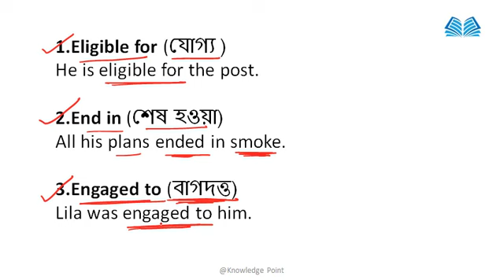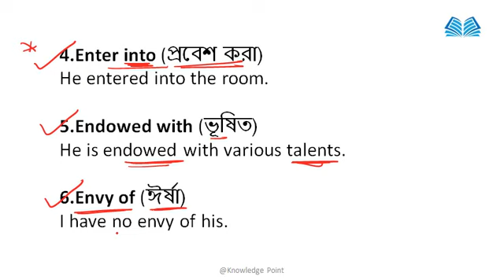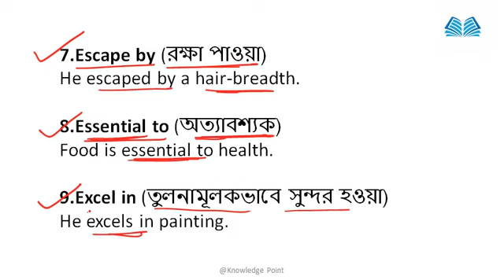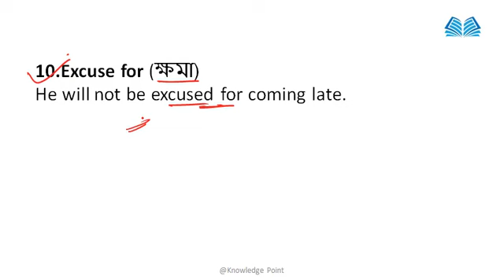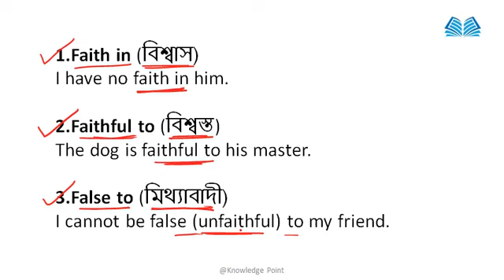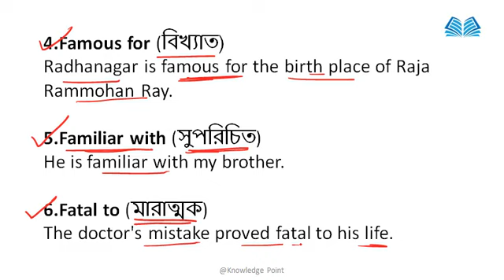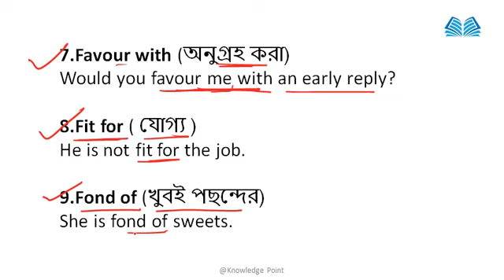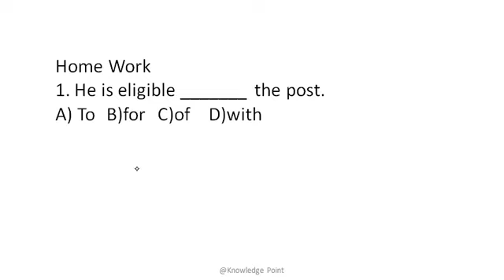Appropriate Preposition for All Competitive Exams | Starting with E, F | Online English Classes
Speaking English
English Vocabulary
English Vocabulary words
English Grammar

Proverbs previous year questions
proverbs important questions
MCQ english questionAnswer for excise mains
abgari mains mock test 2020 |
Abgari mains porikkar english question set.
Abgari model questions pdf
English mcq with answers
abgari mains english class preparation
Preparation for abgari mains
Abgari constable mains preposition
english class for ssc, wbcs, mts,chsl, cgl, railway, ntpc, group-D, bank PO, Bank Cleark, rpf, ssc GD and all exams.
English book pdf, English book pdf downloded, Easy english tricks, Easy english solusion,
This channel only for competitive exams.
shortcut Tricks preparation
shortcut maths tricks
shortcut maths tricks in bengali
maths in bengali
narration change for abgari mains
abgari mains exam maths in bengali
maths preparation in bengali
West Bengal excise constable previous year maths Question
previous year constable maths Question paper
Easy tricks maths in bengali
abgari porikkha mains er jono maths preparation
abgari police result 2020
knowledge point